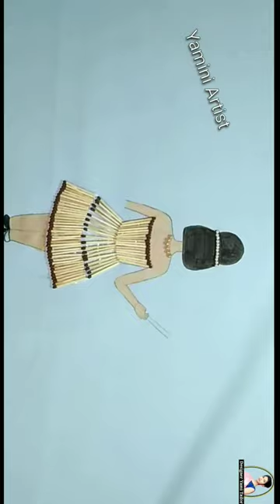Matchstick arts and crafts idea| माचिस तिल से baby doll कैसे बनाये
1 machis craft,
4 matchstick puzzle,
matchstick art baby,
how a matchstick work,